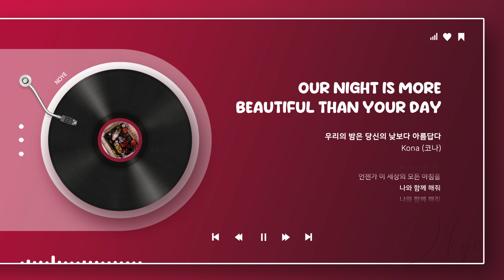[코나 - 우리의 밤은 당신의 낮보다 아름답다] 아련하게 노을지는 해변가가 떠오르는 곡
곱씹다보면 너무 아름다운 가사가 일품인 이 곡 ㅠㅠ
지금 들어도 촌스럽지가 않네

아티스트 : 코나
앨범 : Overlap
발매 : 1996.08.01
장르 : 발라드
작곡 : 배영준
작사 : 배영준